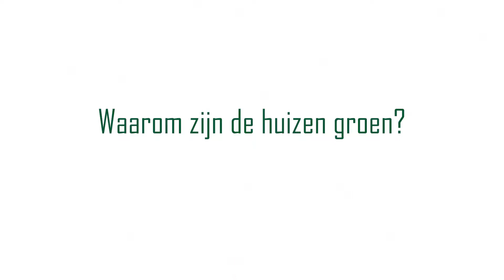Waarom zijn de huizen groen?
Wanneer je aan de Zaanse Schans denkt, denk je aan de groene huisjes. Maar waarom zijn de huizen hier eigenlijk groen? Adviseur Historie, Bouw en Beheer Pieter Gravesteijn legt het ons uit.